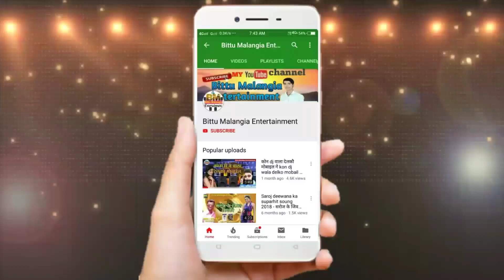Singer Pujan Chaudhray // डोली मे गोली माईर देबौ गे // Doli Me Goli Mair Debau Ge